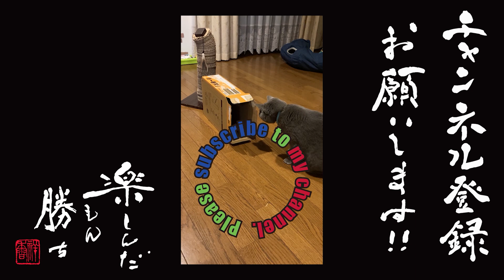カッコイイ言葉集【四字熟語】 ＃0073 長命富貴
作品サイズ　半紙
行書 創作

長命富貴
読み：ちょうめいふうき
意味：長寿で財産があり、しかも身分が高いこと。
出典：『旧唐書』姚崇伝
類語：富貴長生